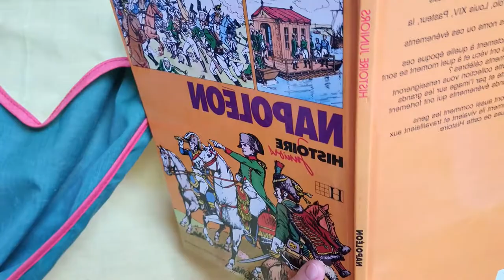Daily French challenge - jour 25 - learn French phrases that you can practise at home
Today: practise saying that you are in very good form, very tired or very happy!

Hi! I am Nathalie Paris, AKA the Geordie French storyteller!
Merci!